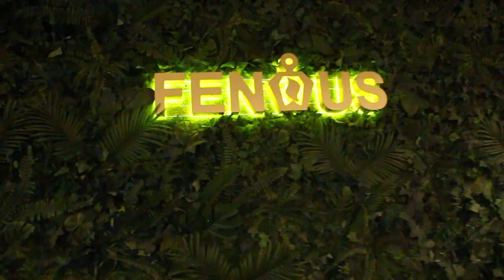Xafladii Burcaawi iyo Sahro tuugo saxibkeed